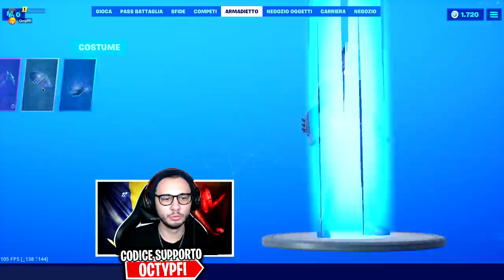LUKE VOTA il mio ARMADIETTO di FORTNITE *COSTOSO* 🤑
Eh ma in fatto di Skin Luke ha dei gusti proprio pessimi nel votare il mio armadietto di fortnite pieno di skin rare e leggendarie!

⭐SKIN ESCLUSIVE per TE⭐
Vuoi portarti a casa le Skin Mobile Esclusive?
Wonder, Honor Guard e Glow?

⏩Tastiera economica🔗
🔹Monitor Principale🔗
🔹Monitor Secondario🔗